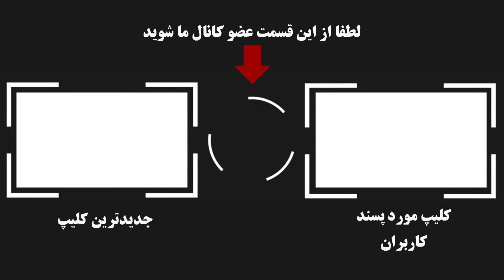میثم لطفی ارا.ذل و اوباش مجیدیه تهران که خودش را فعال سیاسی جا زد( شرو.ری که به ترکیه فرار کرد و ..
میثم لطفی اراذل و اوباش مجیدیه تهران که خودش ا فعال سیاسی جا میزد (شروری که به ترکیه فرار کرد و بادیگارد دیسکو شد)
به کانال آدم بدها خیلی خوش آمدید در این برنامه به پرونده جنجالی اراذل و اوباش مشهور مجیدیه میثم لطفی که بخاطر شرارت دستگیر شده بود و میخواست فعال سیاسی باشه میپردازیم. بچه مجیدیه بود و عاشق فوتبال .اما شرارت توی زندگیش موج میزد .مادرش اما مدعی بود پسرش اراذل و اوباش نیست .او ک سال 1386  در طرح امنيت اجتماعي دستگير شده بود، مجدداً در سال 1388 دستگير شد. این اراذل مجیدیه در طرح ویژه جمع اوری اراذل و اوباش منطقه در شرق تهران به همراه غلام گوش پر و افراد دیگه دستگیر میشه.
👈در این کانال ویدئوها از موضوعاتی ساخته میشه که جنجال زیادی داشتند و یا شما درخواست میکنید و صرفا جهت درس عبرت ,سرنوشت تلخ این افراد ساخته میشه تا شاید فرهنگ سازی درستی در این زمینه صورت بگیرد  .                                                                                                        👉                                                                                                                                                                                   👇از اینجا عضو کانال آدم بدها شوید👇